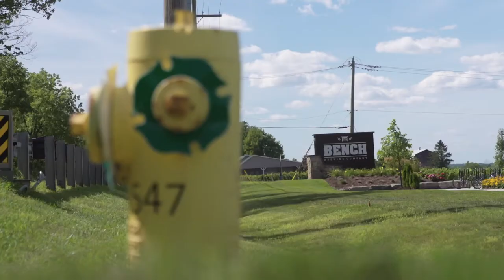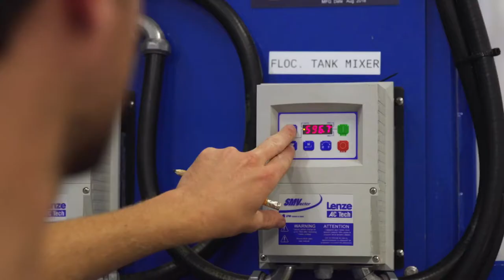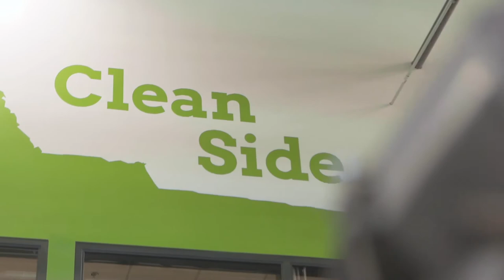Water Stories - E04 - Craft Brewery on a Farm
Water Stories takes a trip to Bench Brewery!
"The Beer from Wine Country"

This is the story of how Econse helped Bench grow sustainably with our BruClean System that treats and reuses all their wastewater generated from the brewing process with zero waste. This system is the first of its kind in the world, enabling Bench to recycle 100% of their wastewater and compost organic materials for irrigating hops and apple orchards. This ensures that no wastewater is released into local waterways and reduces the strain on the environment. The brewery is located in the Niagara region, an area that is particularly sensitive to water usage and conservation.

Cheers!